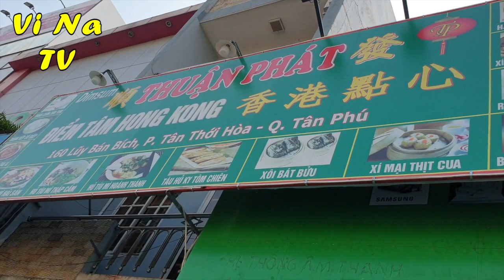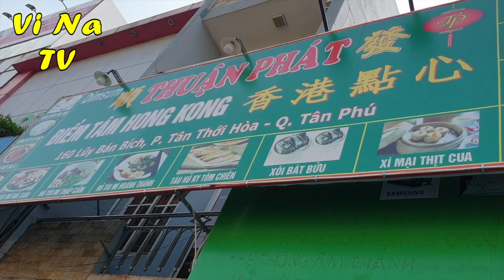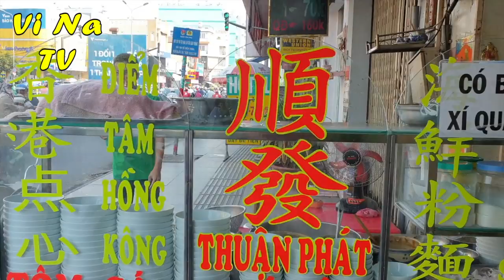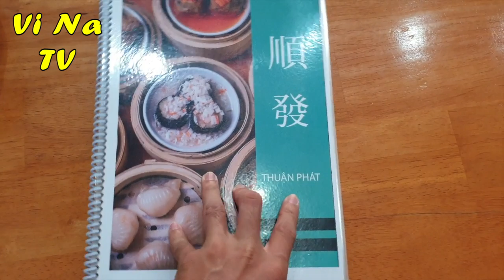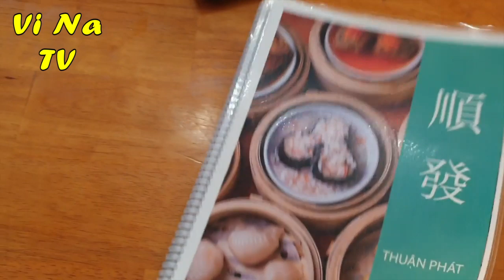Bánh cuốn xá xíu hấp Hồng Kông lạ mà ngon, được chị chủ hướng dẫn cách ăn tận tình - Vi Na TV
Quán điểm tâm Hồng Kong Thuận Phát nằm tại địa chỉ 160 Luỹ Bán Bích, Quận Tân Phú. Thời gian từ 6h sáng đến 12h trưa.
Vi Na TV là kênh chia sẽ về con người, cảnh vật, ẩm thực và du lịch, những điều mới lạ và độc đáo...tại Việt Nam.  Việt Nam là một đất nước thanh bình và tươi đẹp, nằm trong nhiệt đới gió mùa ẩm, quanh năm chan hòa nắng ấm, bốn mùa xuân hạ thu đông, tạo ra một thảm thực vật xanh tươi phong phú với vô vàng với vô vàng các loài hoa tươi đẹp.